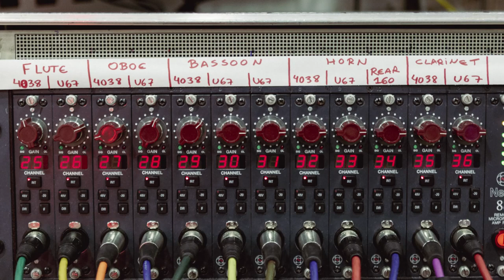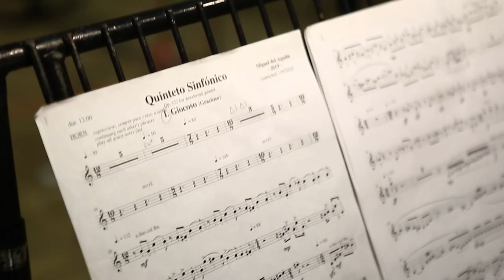Preview: WindSync Plays Miguel del Aguila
Behind the scenes at Abbey Road Studios, Studio Two
WindSync Plays Miguel Del Aguila releases Friday April 5, 2024 on Azica Records

Following the success of WindSync’s recording of Miguel del Aguila’s Wind Quintet No. 2, released on the quintet’s album All Worlds All Times, the pair returned to the studio—this time, the legendary Studio Two at Abbey Road Studios in London—to record the present monograph of del Aguila’s works for winds.

This milieu connects rather poetically to WindSync’s founding principles. Although Abbey Road is now associated with the likes of Pink Floyd, Eric Clapton and, of course, The Beatles, or with the famous soundtracks to the Star Wars and Harry Potter movies also captured there, the first musician to record in the studio was British classical composer Edward Elgar, with the London Symphony Orchestra. By playing del Aguila’s music into the studio’s arsenal of historic microphones—the same ones used by The Beatles—WindSync reaches into Abbey Road’s storied past to acknowledge its classical roots, while marrying that tradition with the dressed-down, boyband accessibility that inspired the quintet’s cheeky name.

WindSync
Garrett Hudson, flute
Emily Tsai, oboe
Graeme Steele Johnson, clarinet
Anni Hochhalter, French horn
Kara LaMoure, bassoon